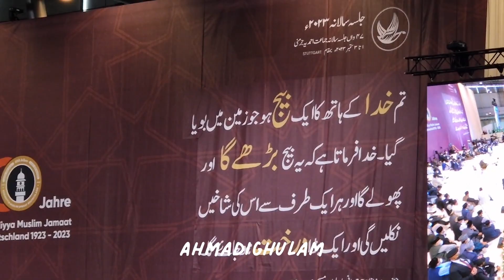Murtaza Mannan - Aye Khuda Aye Karzasoo - Concluding Nazm - Jalsa Salana Germany 2023 - Nazam Islam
Nazam: Aye Khuda Aye Karsazoo
Written by: Hazrat Mirza Ghulam Ahmad (as), the Promised Messiah and Mahdi of Islam
Recited by: brother Murtaza Mannan

nazam mta
mujhe dekh talib e muntazir
mta nazm
khalifa dil hamara hai
jalsa salana germany 2021
murtaza mannan nazam
khalifa ke hum hain khalifa hamara
Intekhab-e-Sukhan
wo peshwa hamara nazm
musawar ahmad nazam
mere lakhon durood o salam aap par
mta new nazam 2021
bilal raja nazam
ahmadi nazam
tumhe zamane ne sukh ke badle
jo khak mein milay
Islam Populer
Islamic Teacher
Islam Advisor
Islamic Group
jalsa salana germany 2019
hai daste qibla numa
dil e muztar